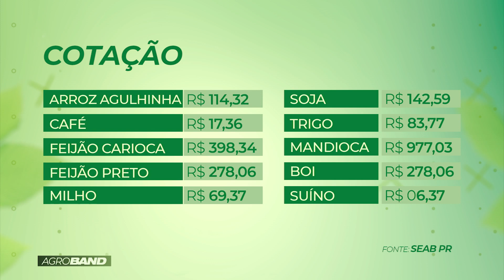PROGRAMA BOLETIM AGROBAND - 05/04/2023 (TV MARINGÁ)